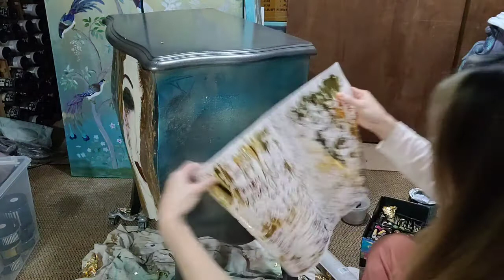The creation of Freya's Tears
Continuing on Freya's Tears.
I used a mixture of Eye Love Hue paints and acrylics for the face. The background is Rust-Oleum's Univeral Sprays in Turquoise, Carbon Mist, and Satin Bronze. Gold leaf.

Related keywords: mythology explained mythologyexplained norse mythology norsemythology seeuinhistory god of war 4 subscribe utangard gameplay favorite trollton official ragnarok studios another beloved special channel talent making dragon judges videos baldur kratos asgard really series street check music freya games world amumu place along using tears stone chasm north heart show make time like take know best mark back look raya ymir loki much thor face odin come
Jess Glynne - I'll Be There [Official Video] | Jess Glynne | jess glynne, jess glynne official, jess glynne i'll be there, i'll be there official video
Freya Ridings - Lost Without You (Official Video) | Freya Ridings | freya ridings, lost without you, Freya Ridings Lost Without You Live, Freya Ridings Blackout, Freya Ridings
Simon Cowell's Favourite Song NEVER Heard Before! | Kids Got Talent | Kids Got Talent | Watch making singer Angelina Jordan America Got Talent Champions 2020 AGT sings beautiful cover Queen Bohemian Rhapsody. Check GOLDEN BUZZER Moment Judges comments reactions including Simon Cowell. Let us know thought comments. Kids Got Talent, Got Talent, Simon Cowell's Favourite Song, Angelina Jordan